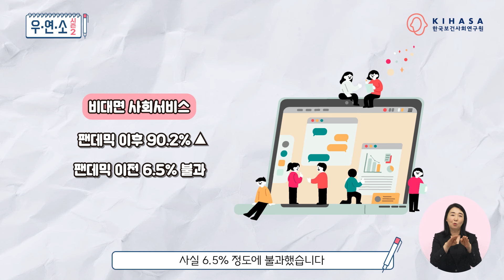[우리의 연구를 소개합니다] 노인비대면사회서비스가 궁금해요? 연구자가 직접 댓글에 대답합니다! | 댓글 Q&A (SUB)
⭐여러분의 댓글로 '우리의 연구를 소개합니다'⭐
2023 '우리의 연구를 소개합니다' 이하 우연소가 새롭게 돌아왔습니다. 올해에는 한국보건사회연구원에서 연구하고 있는 다양한 ‘사회 주제’에 대해 평소 여러분이 궁금했던 내용을 댓글로 받아볼 텐데요. 남겨주신 댓글에는 관련 연구를 수행한 연구 책임자가 직접 대답해주신답니다.

그렇다면 올해의 우연소 첫 주제는 무엇일까요?
바로바로 ‘노인을 위한 비대면 사회서비스’입니다. 특히 비대면 서비스는 코로나 시기를 거치면서 많은 관심을 받게 되었고, 노인을 위한 사회서비스 분야에서도 많은 변화가 나타났는데요. 해당 내용과 관련하여 어유경 부연구위원님께서 여러분의 댓글에 세심하게 답변 주셨답니다! 지금 바로 영상으로 확인하세요.

😃기본정보
👉주제 : 노인 비대면 사회서비스
👉연구자 : 한국보건사회연구원 어유경 부연구위원